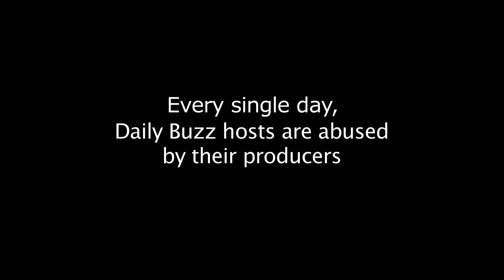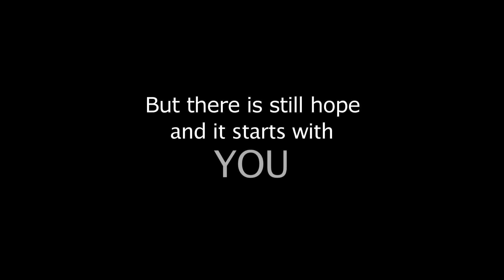The Daily Buzz Facebook Page